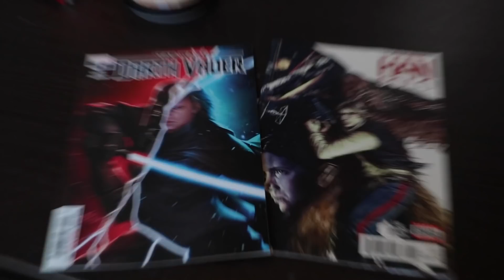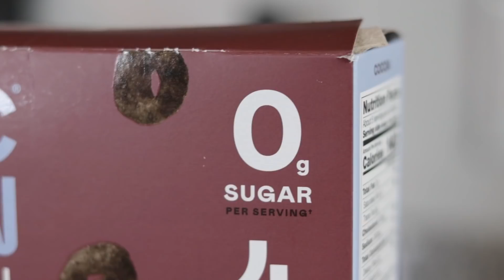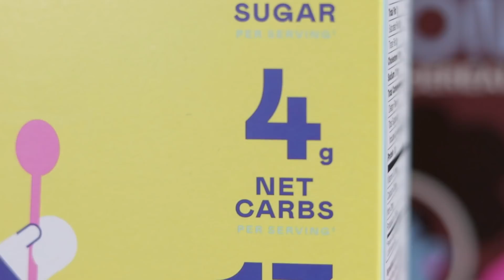Changes + What I'm Up To - Day In The Life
to get $5 off Magic Spoon’s deliciously healthy cereal, happiness guaranteed!

Hope you all enjoyed this chill day in the life :)
Love Always,
Mak